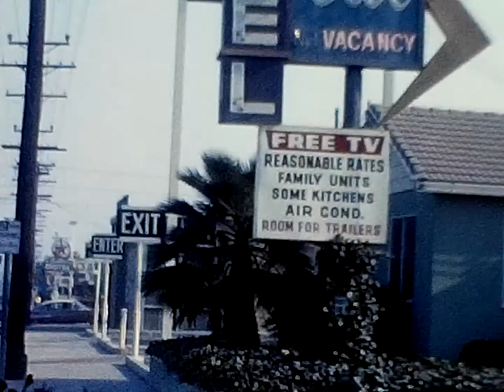Parke family movies 1968 california